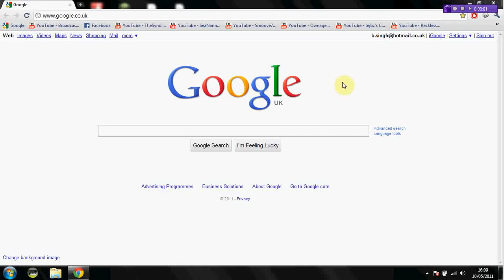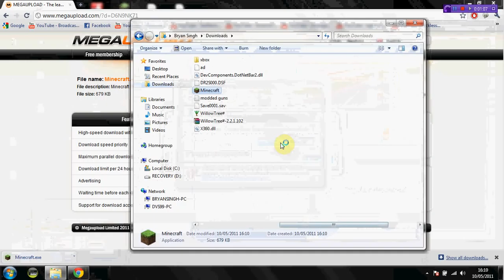How To Get Free Minecraft 1.5